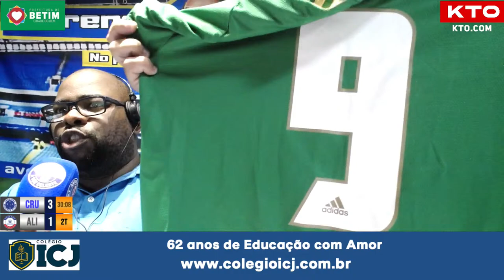CRUZEIRO x Alianza FC (COL) :: AO VIVO 🔴 | Copa Sul-Americana 2024 | JORNADA CELESTE KTO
O CRUZEIRO recebe a equipe colombiana do Alianza FC, no Mineirão, pela 2a. rodada da Copa Sul-Americana 2024.
Acompanhe tudo aqui na Voz Celeste, nesta quinta, a partir das 20h00 !

Acompanhe o Balanço Celeste de segunda a sexta.

 • BALANÇO CELESTE

KTO - ONDE A DIVERSÃO ACONTECE: Use o Cupom CELESTE e ganhe um bônus de primeira recarga.